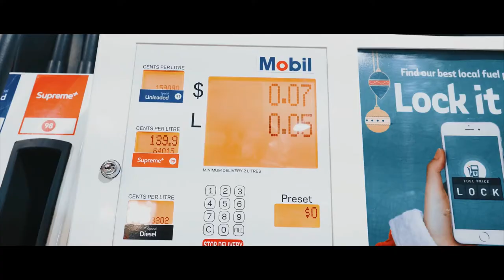TR1PllX - Ocean2 (Deep House)(Car Music)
◽Song Info: TR1PllX - Ocean2

❌IMPORTANT❌